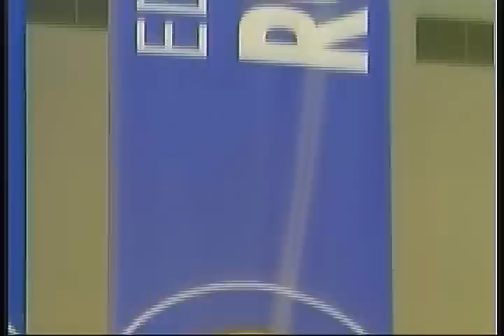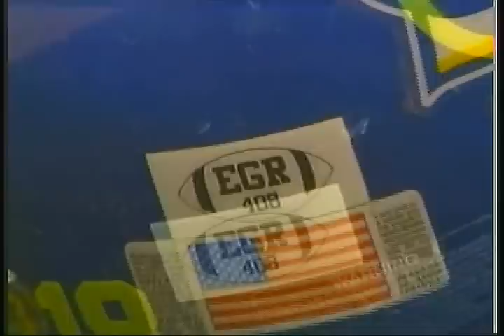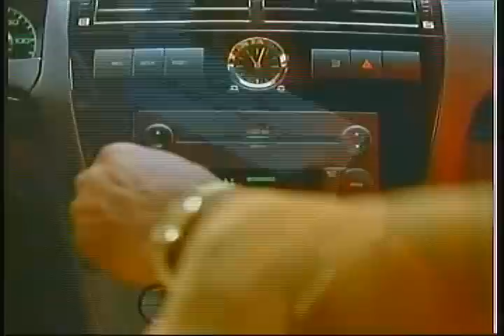2007 34th Annual Bayou Classic: Southern University Jaguars vs Grambling State Tigers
November 24, 2007 34th Annual Bayou Classic: Southern University Jaguars vs Grambling State Tigers.